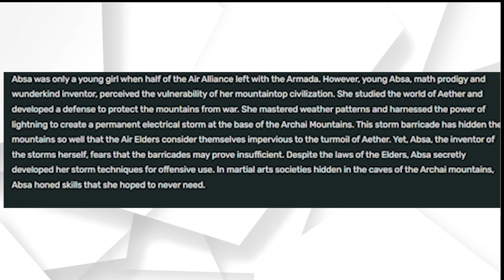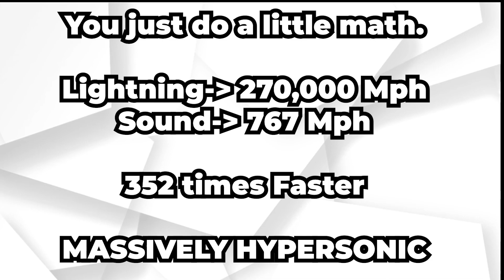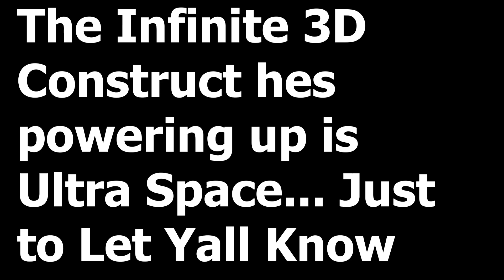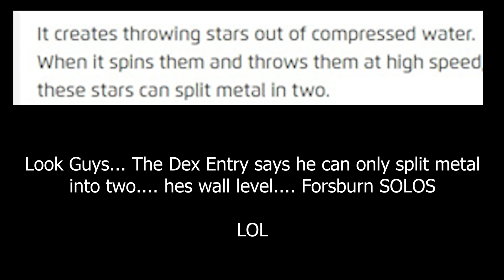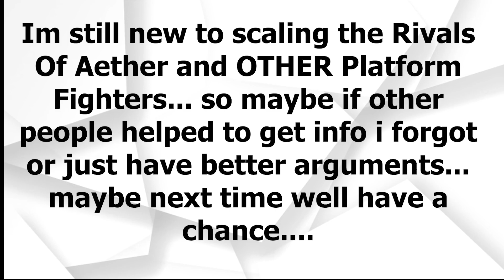Greninja VS Forsburn DEATH BATTLE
0:00 Intro
0:48 Forsburns Attack Power
3:24 Forsburns Speed
4:39 Pokees INTRO
5:03 Greninjas SCALE
7:19 WHO WINS???

Lets see Who would win... Forsburn from Rivals of Aether... Or ASH GRENINJA from pokemon.

lets see if a frog can beat a hyena